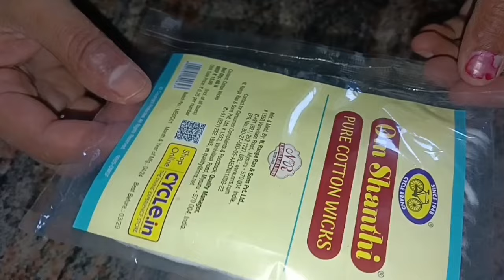365వత్తులతో కార్తీక దీపం ఇలా చేసుకొని కార్తీక పౌర్ణమి రోజు చుక్కలు పూట్టాక శివాలయంలో వెలిగించాలి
కార్తీక దీపం ఎలా పెట్టుకోవాలి | కార్తీక దీపం ఎవ్వరు పెట్టాలి | కార్తీక దీపం ఎలా చేసుకోవాలి | కార్తీక పౌర్ణమి కీ 365 వత్తుల దీపం ఎలా తయారీ చేసుకోవాలి | కార్తీక పౌర్ణమి రోజు దీపం ఎన్ని గంటలకు వెలిగించాలి | కార్తీక దీపం ఎక్కడ వెలిగించాలి | కార్తీక దీపం 365 వత్తుల దీపం ఎవ్వరు పెట్టాలి ఎక్కడ పెట్టాలి | కార్తీక సోమవారాలలో కార్తీక దీపం ఎలా పెట్టుకోవాలి | కార్తీక దీపారాధన ఎలా చేసుకోవాలి | How To Do Karthika Deepa Festival | 2024 కార్తీక పౌర్ణమి | కార్తీక దీపం శివాలయం లో కాకుండా వేరే ఎక్కడైనా వెలిగించవచ్చా | 365:వత్తులు దీపం ఇంట్లో వెలిగించవచ్చా | 365 వత్తులు దీపం ఎలా చేసుకోవాలి | How Make 365 Vathula Deepam For కార్తీక పౌర్ణమి